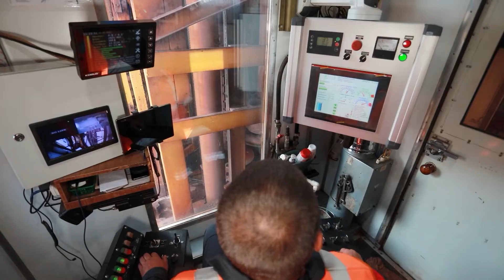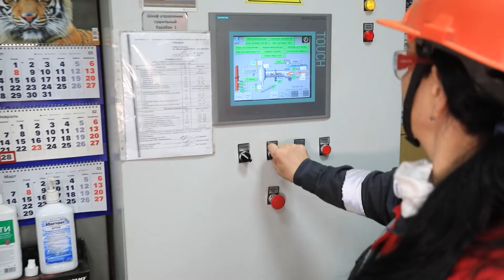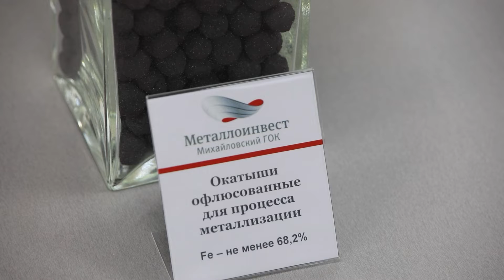«Центр притяжения» 10.03.2022